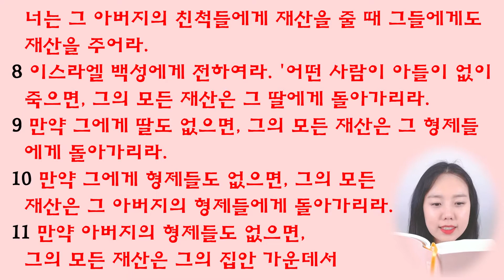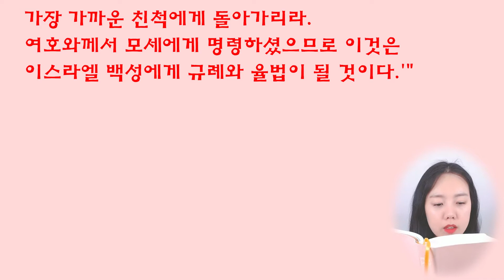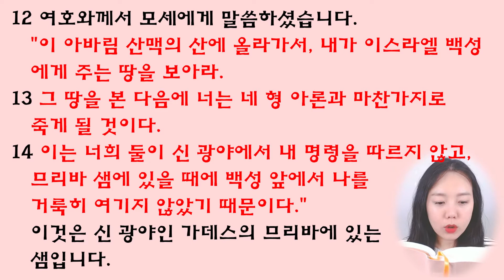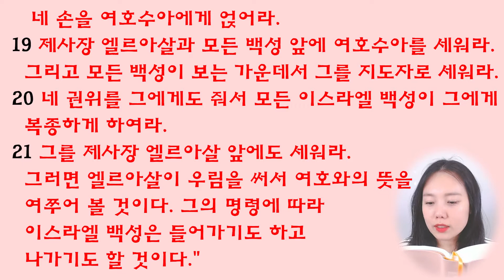◆민수기27장◆ 딸부잣집의 유산상속문제 머선129...👀 모세와 여호수아의 바통터치!! (feat.쉬운성경)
◇바쁘신분들을 위한 목차◇
0:00 인트로
00:42 1-11절 성경본문낭독
02:08 설명
03:30 12-23절 성경본문낭독
04:52 설명
09:55 마무리

◆오늘 말씀 본문◆
1 슬로브핫은 헤벨의 아들입니다. 헤벨은 길르앗의 아들입니다. 길르앗은 마길의 아들입니다. 마길은 므낫세의 아들입니다. 슬로브핫의 딸들은 요셉의 아들 므낫세의 집안 사람입니다. 슬로브핫의 딸들의 이름은 말라와 노아와 호글라와 밀가와 디르사입니다.
2 그들은 회막 입구로 갔습니다. 그들은 그 곳에서 모세와 제사장 엘르아살과 지도자들과 모든 백성 앞에 서서 말했습니다.
3 "우리 아버지는 광야에서 돌아가셨습니다. 우리 아버지는 여호와께 반역했던 고라의 무리 가운데에는 끼지 않았습니다. 우리 아버지는 스스로 지으신 죄 때문에 돌아가셨습니다. 그런데 우리 아버지에게는 아들이 없습니다.
4 어찌하여 우리 아버지에게 아들이 없다고 해서, 그 이름이 집안에서 없어져 버릴 수 있습니까? 우리 아버지의 친척들에게 재산을 주실 때 우리에게도 재산을 주십시오."
5 모세가 이들의 문제를 여호와께 가지고 갔습니다.
6 여호와께서 모세에게 말씀하셨습니다.
7 "슬로브핫 딸들의 말이 옳다. 너는 그 아버지의 친척들에게 재산을 줄 때 그들에게도 재산을 주어라.
8 이스라엘 백성에게 전하여라. '어떤 사람이 아들이 없이 죽으면, 그의 모든 재산은 그 딸에게 돌아가리라.
9 만약 그에게 딸도 없으면, 그의 모든 재산은 그 형제들에게 돌아가리라.
10 만약 그에게 형제들도 없으면, 그의 모든 재산은 그 아버지의 형제들에게 돌아가리라.
11 만약 아버지의 형제들도 없으면, 그의 모든 재산은 그의 집안 가운데서 가장 가까운 친척에게 돌아가리라. 여호와께서 모세에게 명령하셨으므로 이것은 이스라엘 백성에게 규례와 율법이 될 것이다.'"
12 여호와께서 모세에게 말씀하셨습니다. "이 아바림 산맥의 산에 올라가서, 내가 이스라엘 백성에게 주는 땅을 보아라.
13 그 땅을 본 다음에 너는 네 형 아론과 마찬가지로 죽게 될 것이다.
14 이는 너희 둘이 신 광야에서 내 명령을 따르지 않고, 므리바 샘에 있을 때에 백성 앞에서 나를 거룩히 여기지 않았기 때문이다." 이것은 신 광야인 가데스의 므리바에 있는 샘입니다.
15 모세가 여호와께 말씀드렸습니다.
16 "모든 백성의 영이 되시는 여호와 하나님, 이 백성을 위해 좋은 지도자를 뽑아 주십시오.
17 그는 백성 앞에서 들어가고 나가야 하며, 양 떼를 치듯이 백성을 인도해야 합니다. 그래서 여호와의 백성은 목자 없는 양 떼와 같이 되지 말아야 합니다."
18 여호와께서 모세에게 말씀하셨습니다. "눈의 아들 여호수아를 데려오너라. 내 영이 그에게 있도다. 네 손을 여호수아에게 얹어라.
19 제사장 엘르아살과 모든 백성 앞에 여호수아를 세워라. 그리고 모든 백성이 보는 가운데서 그를 지도자로 세워라.
20 네 권위를 그에게도 줘서 모든 이스라엘 백성이 그에게 복종하게 하여라.
21 그를 제사장 엘르아살 앞에도 세워라. 그러면 엘르아살이 우림을 써서 여호와의 뜻을 여쭈어 볼 것이다. 그의 명령에 따라 이스라엘 백성은 들어가기도 하고 나가기도 할 것이다."
22 모세는 여호와께서 말씀하신 대로 했습니다. 모세는 여호수아를 제사장 엘르아살과 모든 백성 앞에 세웠습니다.
23 그런 다음에 모세는 여호수아에게 손을 얹고, 그를 지도자로 세웠습니다. 모든 일이 여호와께서 모세에게 말씀하신 대로 이루어졌습니다.
(민27:1-23, 쉬운성경)